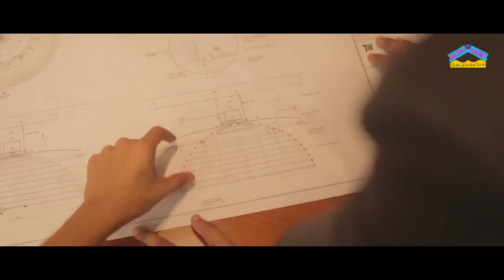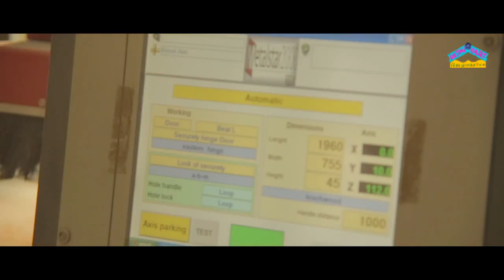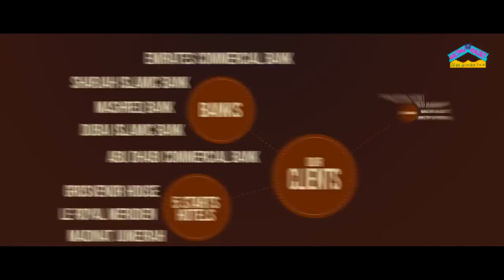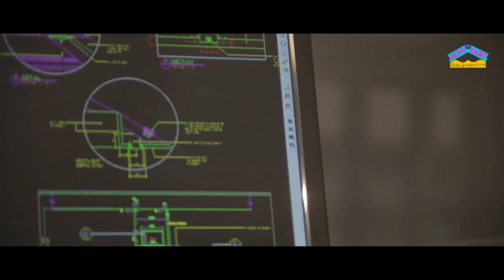Touchwood deccor and furniture. Sharjah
Najmu Raies Film Production